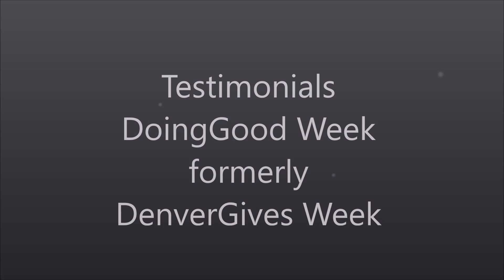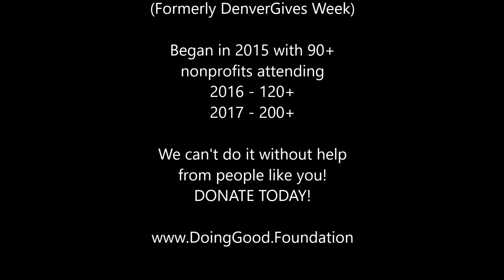DoingGood Week(end) Testimonial Video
Three small 501c3 nonprofits give their feedback about why they attended DoingGood Week (2016) and what they got out of it for their organizations.